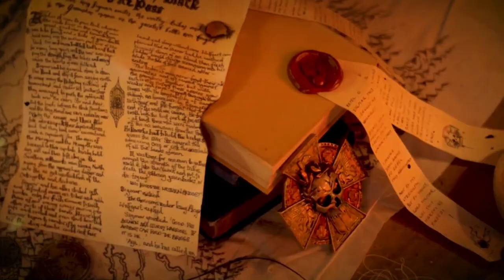S1E2.3 | Conflicts of Faith | Tales of Altdorf City 3 | LAWhammer: Enemy Within 5 | WFRP Warhammer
WARNING: The final minutes of this video were lost in an OBS failure. The content it covered is detailed in short coda

Tales of Altdorf City - Conflicts of Faith
Luitpold, convinced he's in deep trouble with the Cult of Sigmar, is escorted by Inquisitors to an isolated location. What he finds when he gets there surprises him, but not as much as what follows.